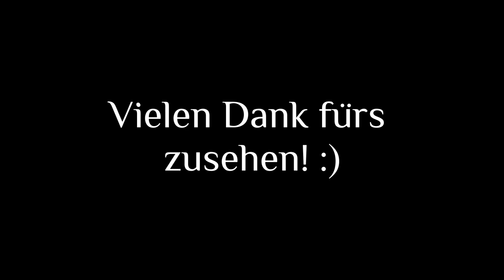Makromix des Jahres 2022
Hallo. Heute mal ein Makromix aus den gesammelten Aufnahmen aus 2022.

Grüße an die Lokführer für die Makros und Lichtgrüße!